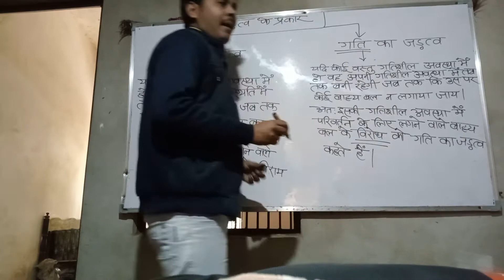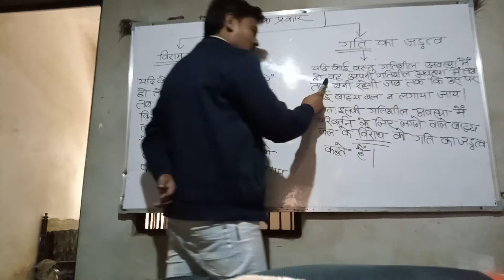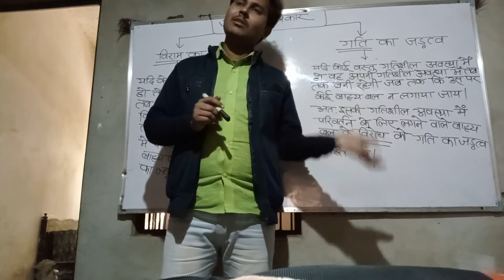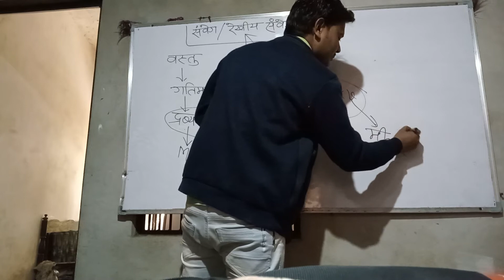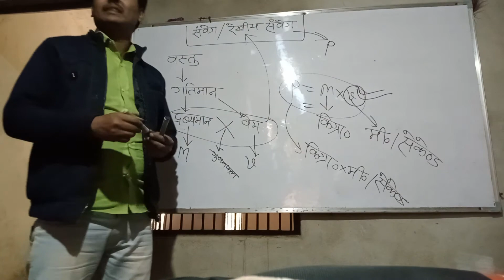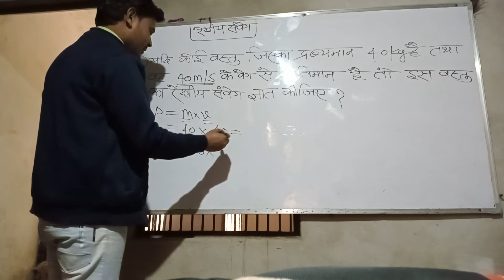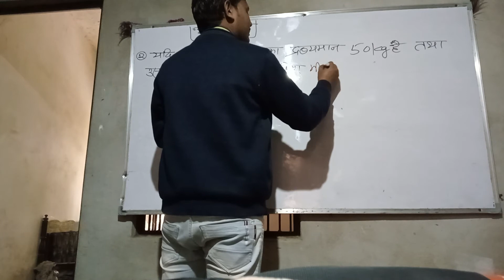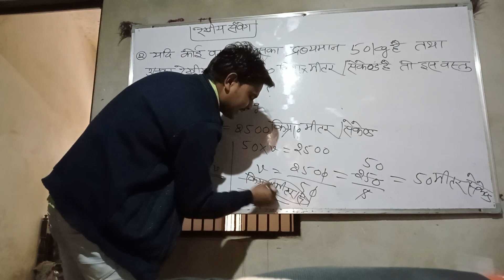जड़त्व के प्रकार तथा रेखीय संवेग व संबंधित आंकिक प्रश्न